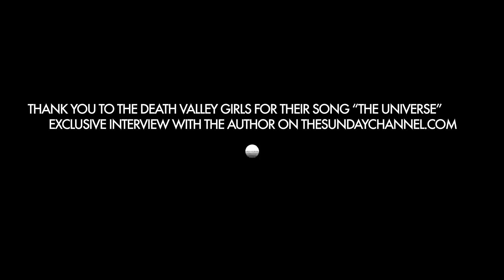Pipe Dreams on Pico | Brent L. Smith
This is the official video for the release of Brent L. Smith’s new book, Pipe Dreams on Pico. Which will fit in your pocket and can be procured via Far West Press.